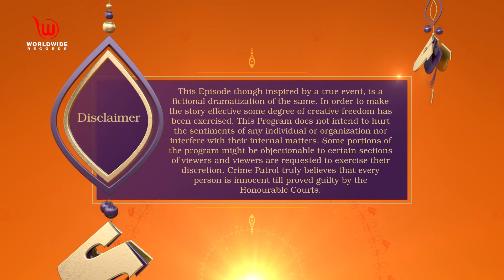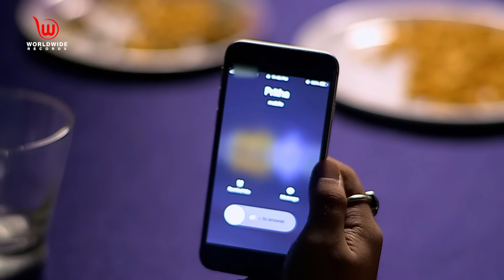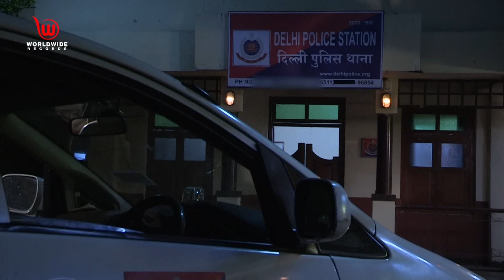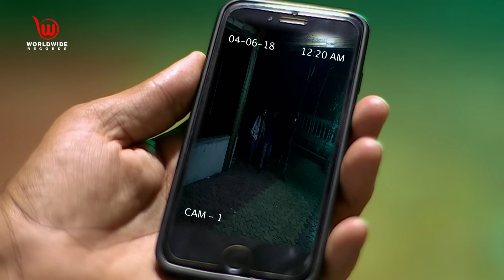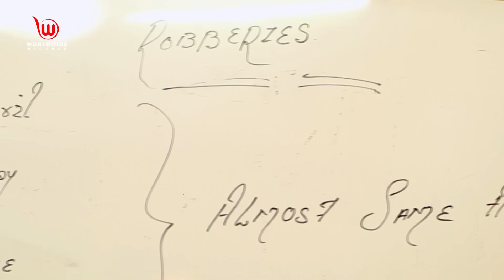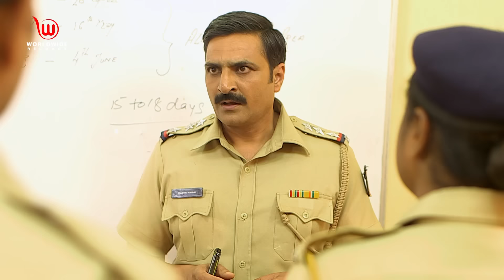कपट | Crime Patrol Dastak | Kapat | Full Episode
Ep -19
Synopsis : A young girl, alone at her home, gets assaulted followed by a murder. When the police start investigating this case, a weird fact emerges. The house was robbed, the girl was physically assaulted and then, she was killed. All of these crimes were done by three different people.
Worldwide Records has all Necessary Rights For Publishing.